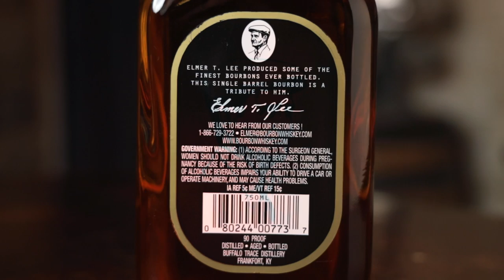Elmer T. Lee Single Barrel Bourbon Whiskey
Elmer T. Lee is a 90 proof single barrel from Buffalo Trace Distillery.